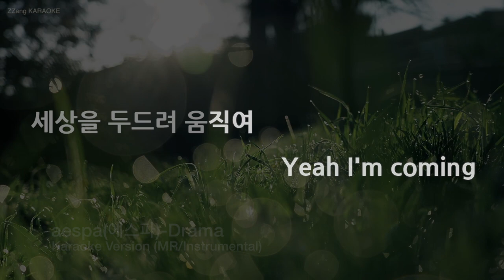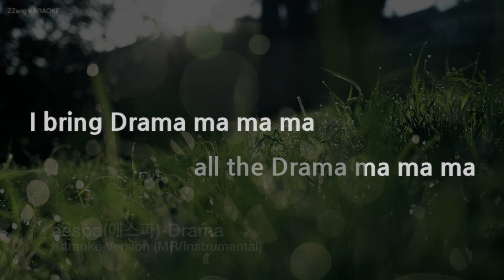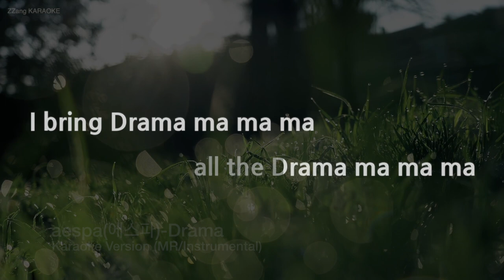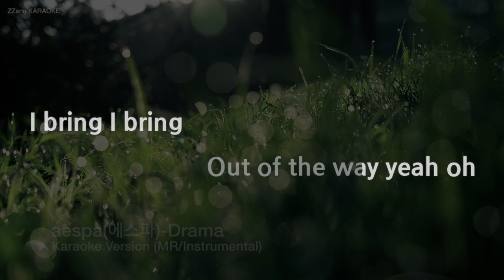[짱가라오케/노래방] aespa(에스파)-Drama (MR/Instrumental) [ZZang KARAOKE]